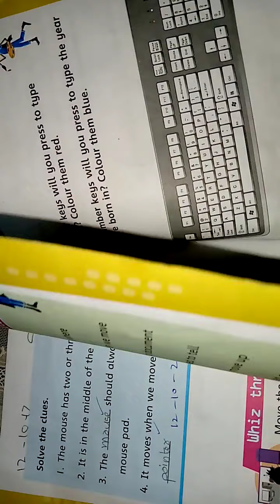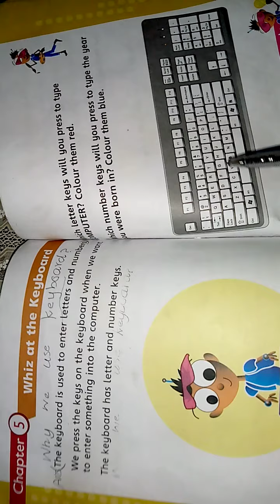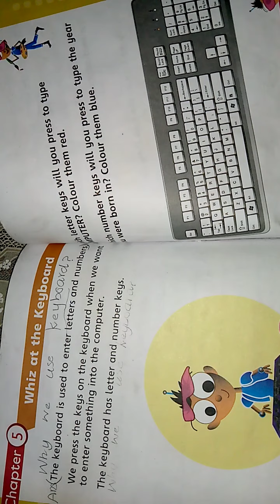Class 1 (Com.lec.1)18 July 2020